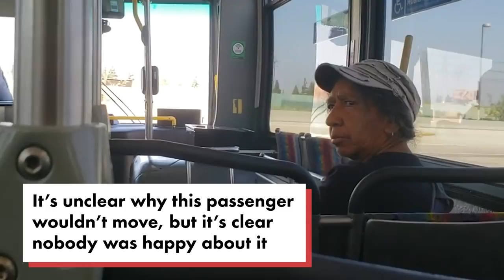'I don't care': Woman refuses to give her seat to disabled man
Disturbing video shows a woman sitting in the handicapped reserved section of a Los Angeles bus and refusing to give up her spot for a wheelchair-bound man. Even worse, there are other open seats available on the bus, making the entire situation even